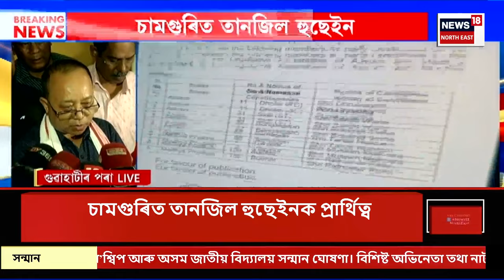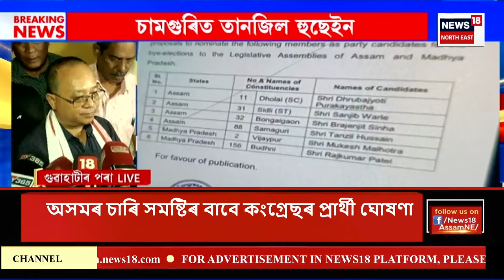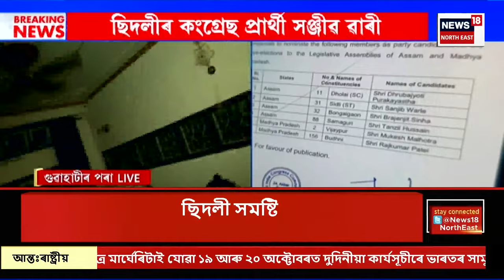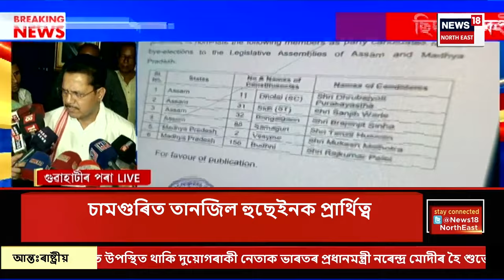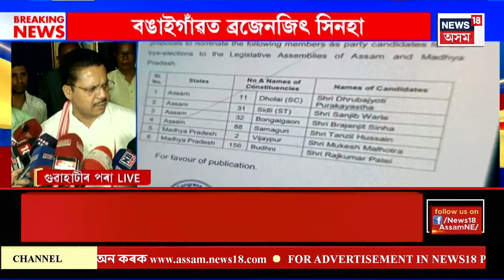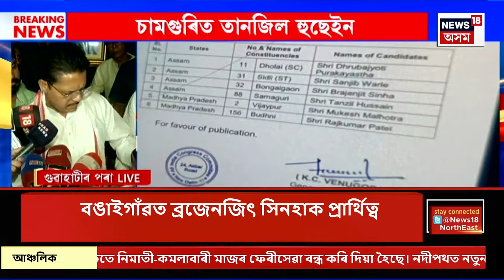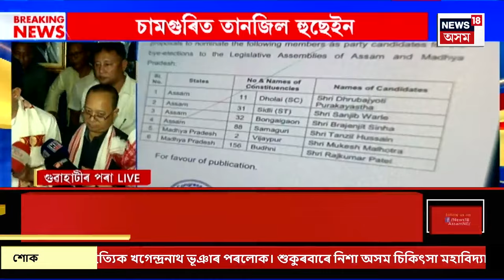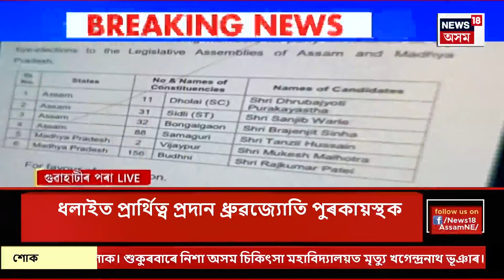Super Prime 18 | অসমৰ ৪ সমষ্টিৰ কংগ্ৰেছৰ প্ৰাৰ্থী তালিকা ঘোষণা। Bihaliত ঘোষণা নহ'ল প্ৰাৰ্থীৰ নাম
লগতে চাওঁক দিনটোৰ বহু গুৰুত্বপূৰ্ণ খবৰ |